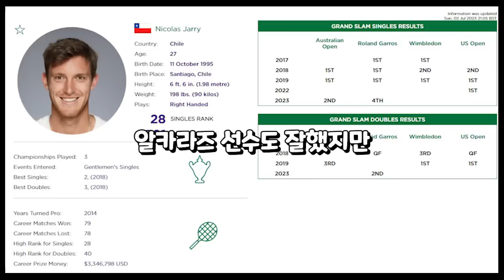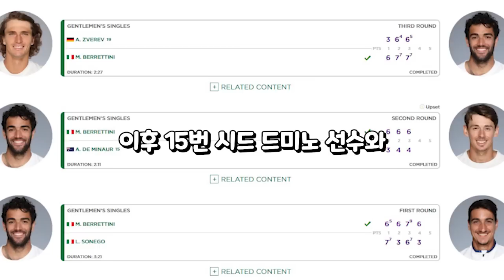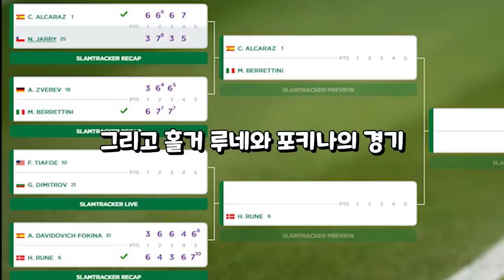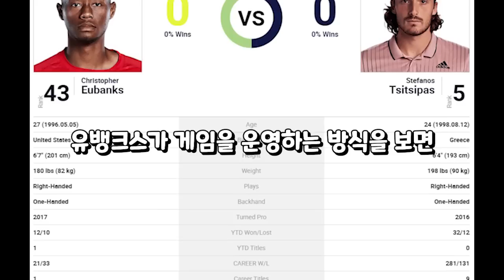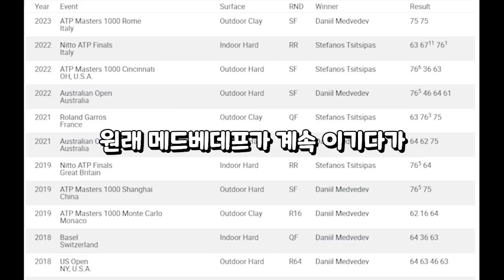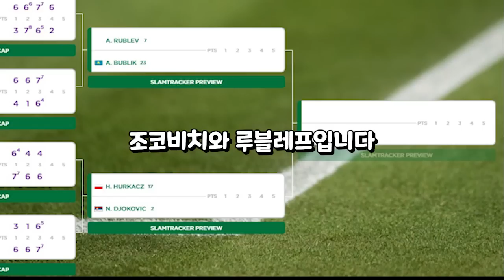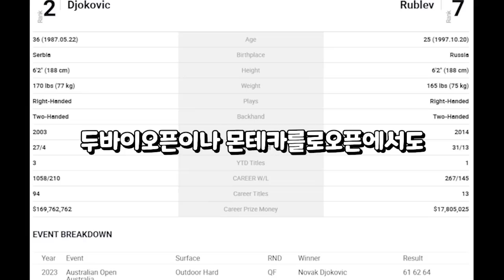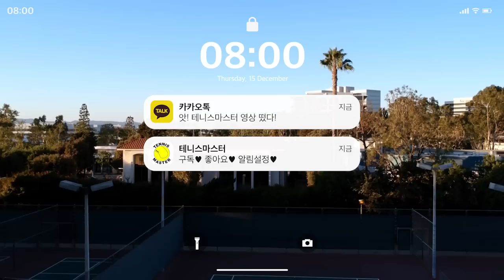[윔블던] 우승자 맞추기 이벤트 시작!｜월요일 밤 12시까지!?｜예상 8강 대진표는?!｜치치도사에게 물어봐!｜테니스마스터｜TennisMaster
테니스 이모저모 38화

2023년 윔블던 2주차!

테니스마스터 우승자 맞추기 이벤트 갑니다!
월요일 밤 12시까지 댓글 부탁드립니다 !

예상 8강 대진표는?!

엑스챔스는 테니스마스터들의 친목모임입니다 !
매주 1개씩의 영상이 올라갑니다 ! (열심히 올리겠습니다)

궁금한 건 댓글 달아주세요 ~ !
욕이나 비방은 하지 말아주세요 ㅎ
즐겁게 테니스 치면 좋겠습니다 !

궁금한 것은 댓글 부탁드려요 !

테니스는 매너가 생명입니다 !

감사 합니다 !